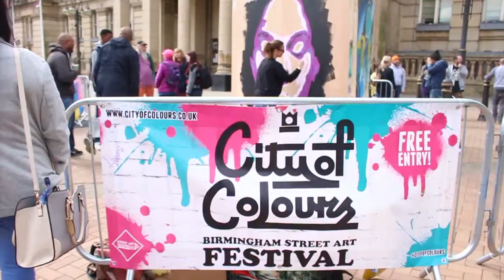Big News - Flatpack Film Festival & City of Colour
27th April 2016. The Flatpack film festival came to Birmingham last week. It's a festival that promotes everything film - from independent film makers to camera enthusiasts. Jobe Karam went to Victoria Square to see what it's all about/

Jobe also spoke to City of Colours - promoting this years summer event. The City of Colours Street Art Festival will be held in Digbeth,  on Saturday June 18th and entry is free for the whole family.